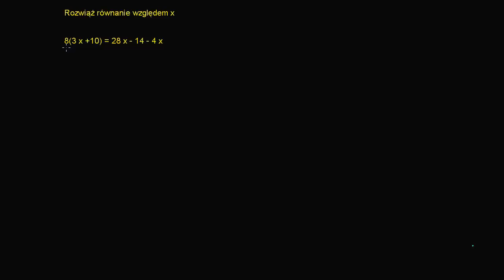Niespodzianka! Niektóre równania nie mają rozwiązań, czyli są sprzeczne